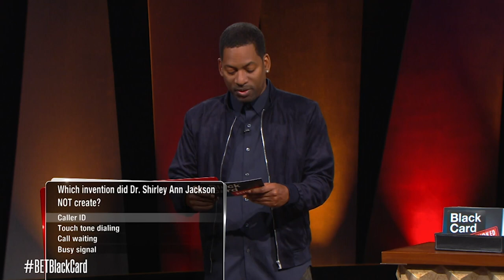Brandon And Nefertiti's Black Card Gets Revoked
Brandon and Nefertiti need to read more about black history, maybe even be sent to the Homelands?

AFRICA 🌍

FRANCE 🇫🇷

UNITED-KINGDOM 🇬🇧